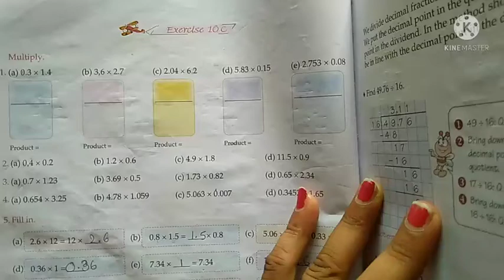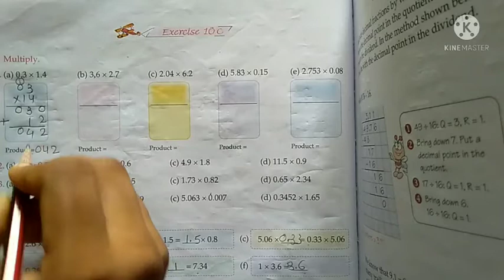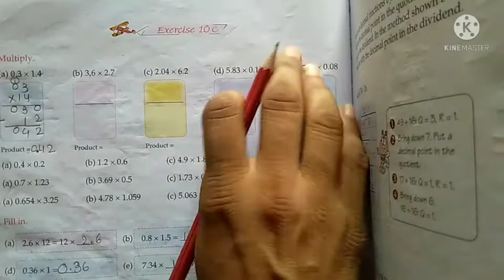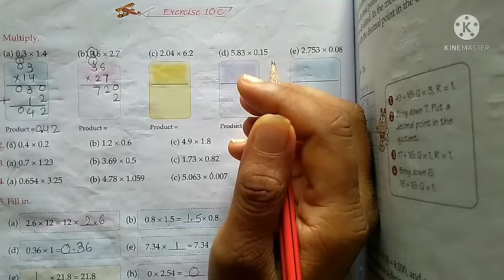std 5 th maths Ex- 10C multiply